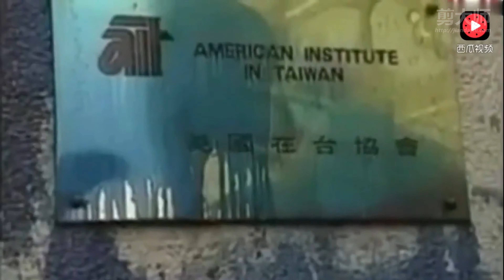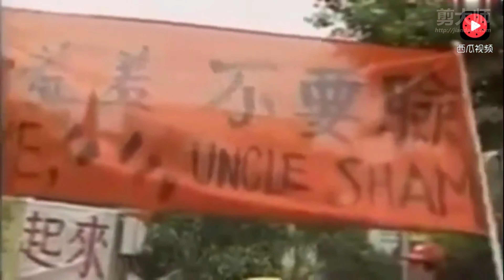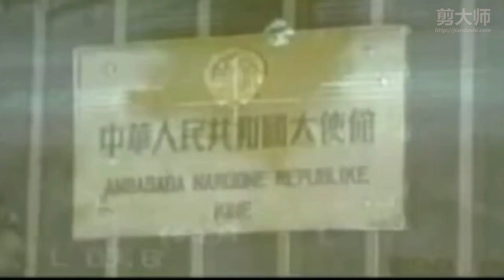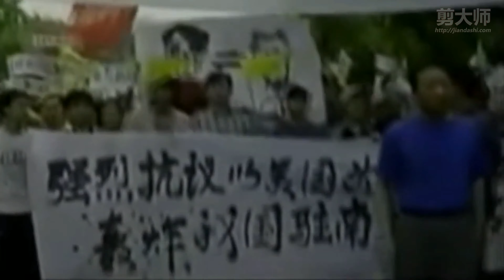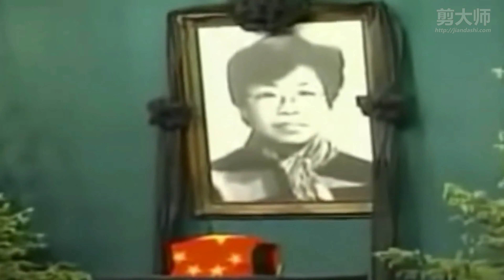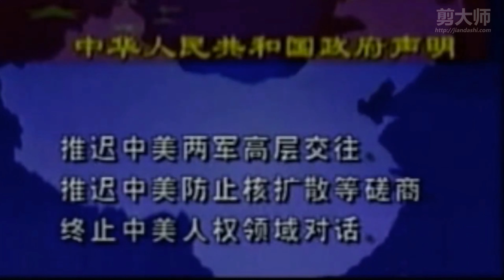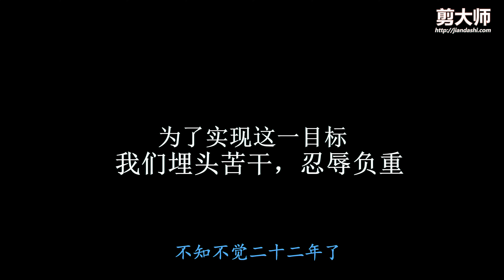不忘历史：北约轰炸中国驻南联盟大使馆